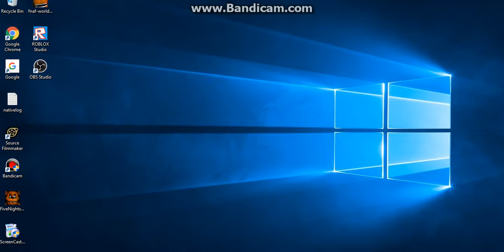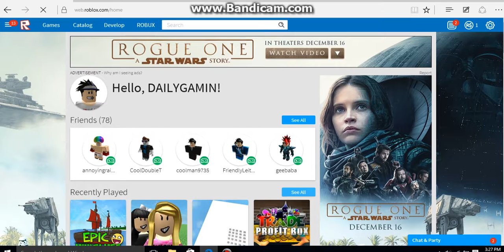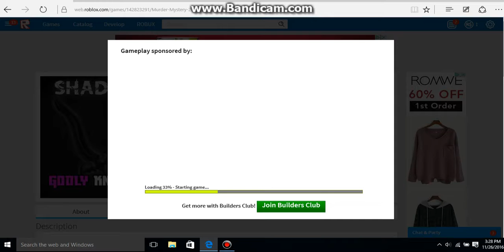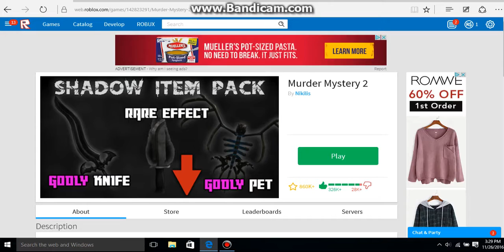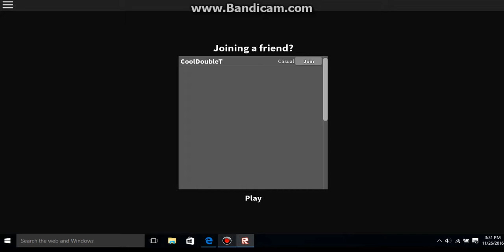Murder mystery 2 (Short gameplay)